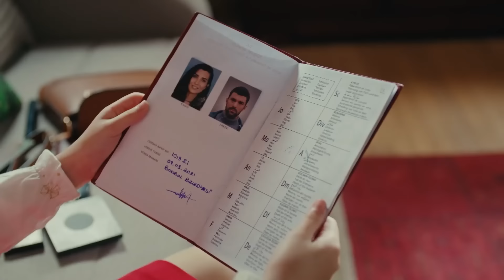Fiica Ambasadorului Episodul 135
Fiica Ambasadorului

"Dacă mori, devii o legendă, dacă trăiești, e o minciună."
Sancar, fiul unui țăran sărac, se îndrăgostește de Nare, fiica unui ambasador care vine în vacanță la Bodrum când el era încă un copil.

Acești doi copii opuși se iubesc foarte mult și luptă ani de zile pentru dragostea lor. În cele din urmă, fata fuge la băiat, dar în noaptea în care se reîntâlnesc, Nare dispare brusc. Nimeni nu o mai vede vreodată.

Unii spun că a căzut în mare și a murit, alții spun că fiica ambasadorului a fugit în Europa. Un îndrăgostit le compune un cântec și spune că fiica ambasadorului s-a transformat într-o pasăre și a zburat. Astfel, povestea nefericită a lui Nare și Sancar devine o legendă.

Regizori: Emre Kabakuşak
Scenariu: Ayşe Ferda Eryılmaz, Nehir Erdem, Eylem Canpolat, Ozan Aksungur
Compozitor:  Gökhan Kırdar, Alp Yenier
Producător: Saner Ayar

Distribuție
Sancar Efeoğlu: Engin Akyürek
Nare Çelebi: Neslihan Atagül
Kavruk Ömer: Edip Tepeli
Elvan Efeoğlu: Hivda Zizan Alp
Gülsiye: Yağmur Başkurt
Akın Baydar: Erhan Alpay
Dudu: İlayda Ildır
Gediz Işıklı: Aras Kaygılaroğlu
Halise Efeoğlu: Gonca Cilasun
Menekşe Yılmaz: Tülin Yazkan
Mavi Efeoğlu: Tuba Büyüküstün
Güven Çelebi: Erdal Küçükkömürcü
Yahya Efeoğlu: Doğukan Polat
Zehra Efeoğlu: Cemre Öktem